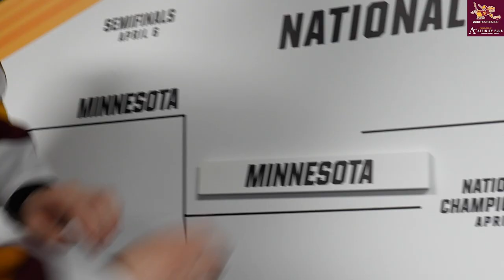Gopher Men's Hockey Advances to 2023 NCAA Championship Game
The 2023 postseason is presented by Affinity Plus Federal Credit Union.